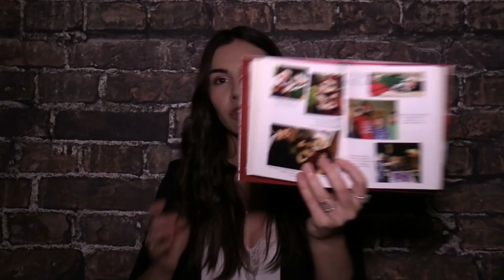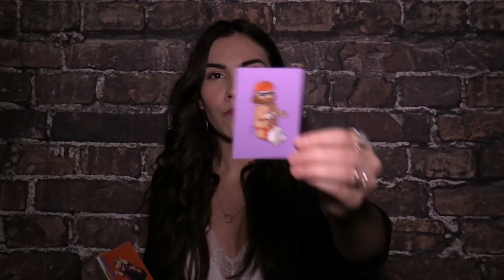In the Loop - Wrestle Crate Unboxing: Talking Mick Foley, Headlocked Comics, and more!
Welcome to a brand new episode of In the Loop! In today’s vlog, I’m so excited to have teamed up with Wrestle Crate once again to host an unboxing video of their December 2017 crate! Check it out as I talk about Mick Foley, Headlocked Comics, and more!

Dive into the video to learn more. Please comment on this video with anything you’d like me to talk about in upcoming In the Loop videos or just say howdy!